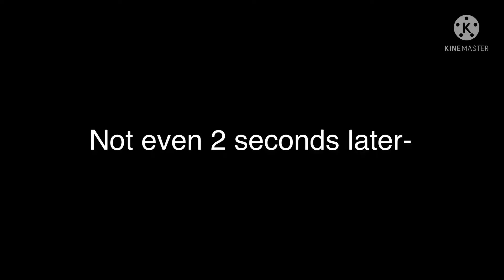Ray got a hat :00 -ft my oc-norray-